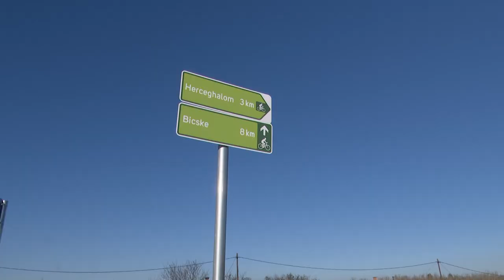220526 Köztér Velencei turisztika